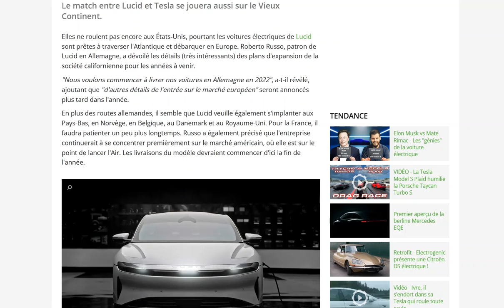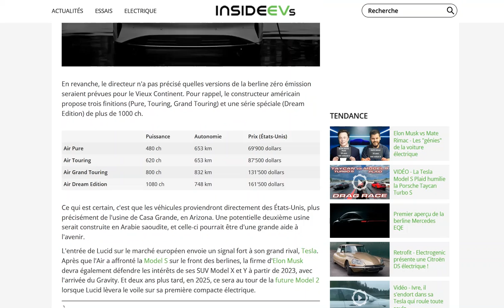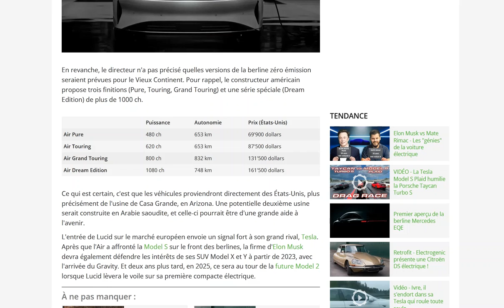La Lucid Air arrivera bien dans certains pays d'Europe en 2022 !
Mais pas en France !